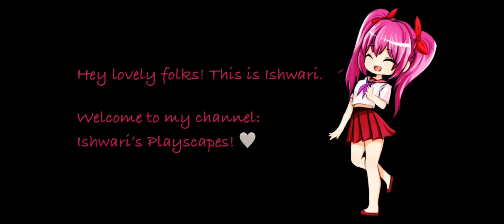Gardenscapes: Restore Charles Stevens Villa — Day 4 │Charles Stevens Garden │ Game-play Walk-through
The Second Location “Charles Steven’s Garden” is divided into 7 areas such as:
Charles Steven’s Villa
Dino Park Garden
Meteor Garden
Rabbit Park
Wedding Archipelago Garden
Theatre Garden
Seasons Garden

My Game-play Walk-through:
Austin goes to the second location – Charles Steven’s Garden as Sean, the historian, wants to study the greatest writer Stevens about what transpired in the last years of his life. Since, this is an opportunity of a lifetime, an epic adventure to unravel the story of the greatest writer Stevens as well as the prospect to discover the secrets and finds, and most importantly, a new abandoned garden just waiting to be restored to its former glory. Austin befriends Sean who helps him find the enchanted tales of the mansion. Let’s join Austin’s exotic adventure in a new manion now!
What kind of secrets and finds would be discovered?

Overview about Gardenscapes:
Gardenscapes is a Mansion Makeover Game and a part of the Playrix's Scapes series.
Solve match-3 puzzles to restore a wonderful garden to its former glory!

The Garden has been abandoned for quite some time and needs work.
The game is divided into different areas. The objective is to restore each garden area by collecting and using stars to complete the tasks. Each area is completed in game days which is divided into a certain amount of tasks.

Please support the developers by playing their game.